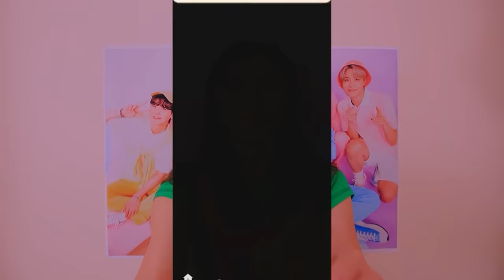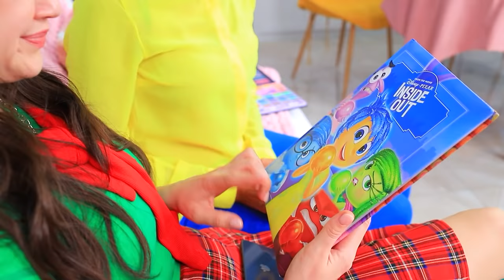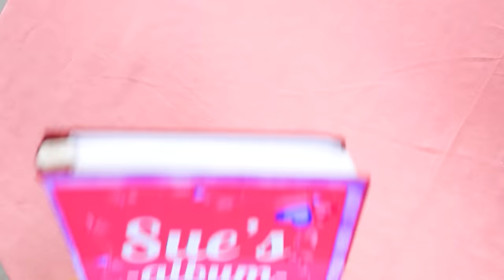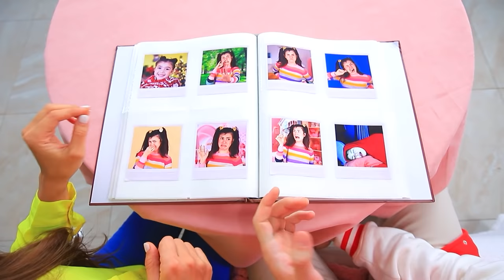Sosyal Medya Hayatımı Kontrol etseydi!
Begüm hep sosyal medyada takılıyor. Tüm gün boyunca arkadaşlarıyla konuşuyor, fotoğraf paylaşıp canlı yayın açıyor. Onun için beğeni almak her şeyden önce geliyor. Yeni komik videomuza bir göz atın!

Malzemeler:
• Omlet
• Çay
• Mısır gevreği
• Pasta
• Kap kek
• Turta
• Patates
• Zencefilli kurabiye